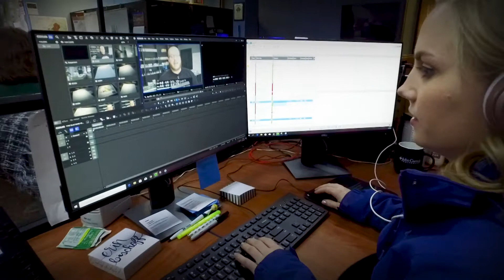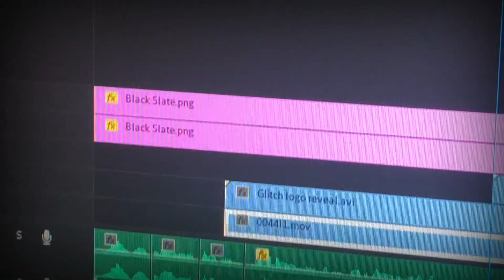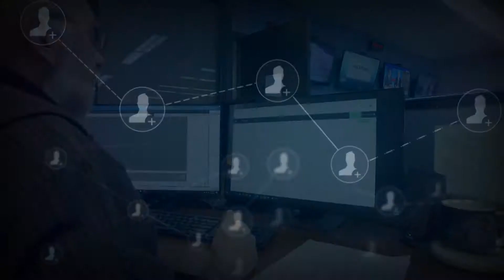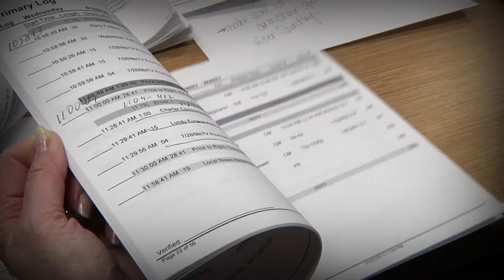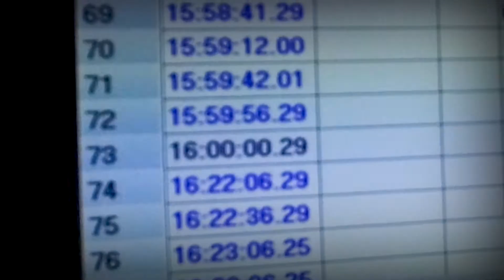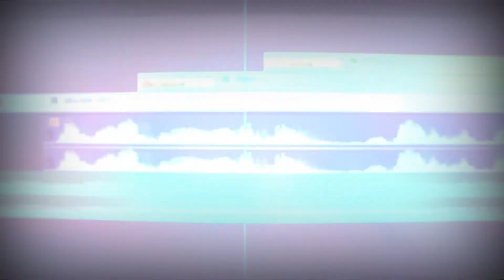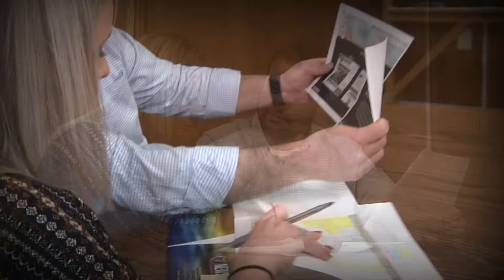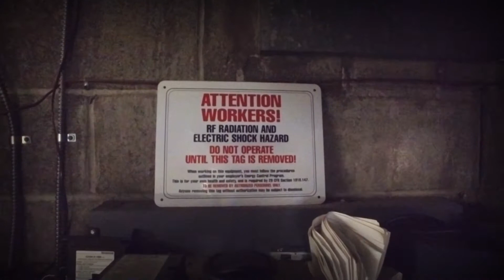BOCES Career Connections Presentation